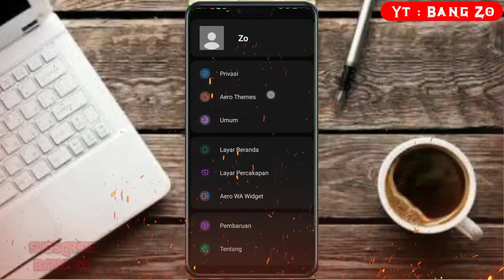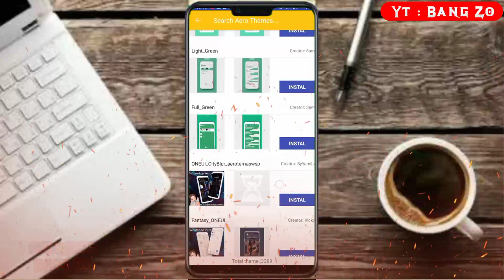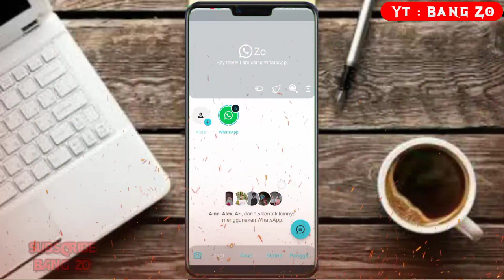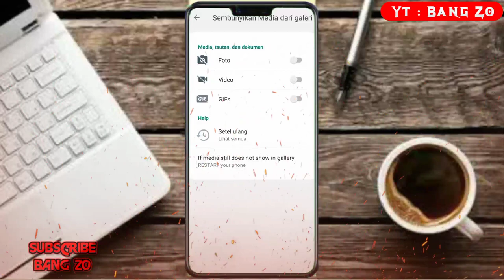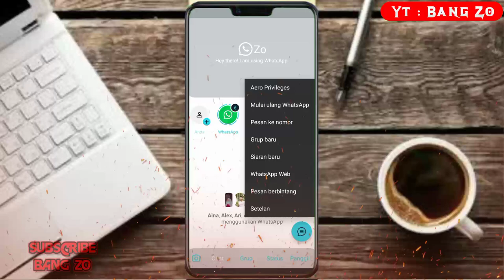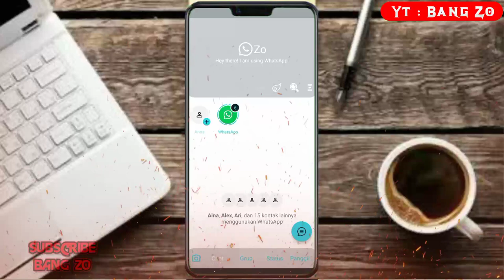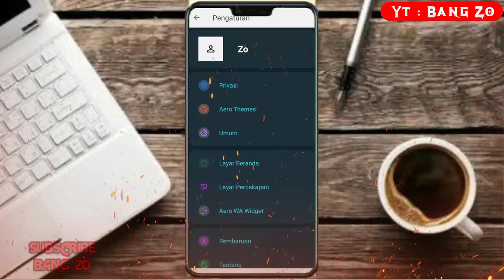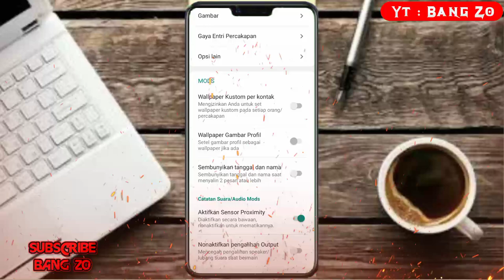WhatsApp Mod Terbaru 2020 - 2021 UPDATE WhatsApp Aero Mods🔥Fitur Terlengkap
whatsapp aero terbaru 2020

🔵Oke BALIK LAGI DI CHANNEL Bang Zo ...
DI VIDEO KALI INI SESUAI DENGAN JUDUL DAN THUMBNAIL,
SAYA AKAN BAHAS CONTENT TENTANG||WHATSAPP MOD - TERBARU 2020!!!

🔥Bantu 2k Subscriberr 🙏🔥

LIKE, KOMENT AND SHARE

{ Sedikit Curhat 🤣 }

WhatsApp adalah merupakan bagian tak terpisahkan dari kehidupan kebanyakan orang. Apakah itu Anda atau saya, tidak ada yang bisa menghabiskan bahkan beberapa jam tanpa menggunakan instant messaging ini. Selain live chat, fitur memukau seperti media dan data lainnya sebagai kunci yang memungkinkan WhatsApp untuk menahan jumlah penggunanya, Kita selalu ingin memeriksa WA kita kapanpun memungkinkan.

Aplikasi Whatsapp memungkinkan Anda untuk chatting dengan teman-teman Anda,ini merupakan terobosan penganti SMS itulah mengapa menjadi begitu populer. Juga semenjak dirilis untuk iOS dan Android mendapat sambutan meriah dari pengguna. Dalam waktu singkat, aplikasi tersebut langsung merajai daftar aplikasi yang paling banyak diunduh

Q & A

Q : Bang Wa clone atau Unclon??
A : WhatsApp Mod Aero Ini Clone yah

Aplikasi WhatsApp clone yaitu bisa install tanpa harus hapus WhatsApp ori

🔥Fitur fitur yang disediakan yaitu🔥:
- Bisa Pulihkan Chat/Restore
- - Tema Keren xu0026 Unik
- Kirim Stiker
- - Kirim Gambar
- Bahasa Indonesia
- - Dowload Foto/Video Langsung
- Sembunyikan Lihat Status
- - Bekukan Terakhir dilihat
- Status Anti Penghapusan
- - Free Unduh Tema
- Bekukan Kutu Biru
- - Pesan Anti Hapus

WhatsApp ini di lindungi dengan password ..

Q & A

Q : Bang Password nya apa ??
A: Password sudah saya taroh di vidio,, jika ingin mendapatkan  silahkan tonton sampai habis tanpa skip

Q : Bang kenapa di Password sih??
A : Bree saya Upload vidio & upload  Apk Pake Data Jadi faham Kan 😁

⚠️JIKA PUSING CARI PASSWORD TONTON TANPA SKIP²😁

Info saya
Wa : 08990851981